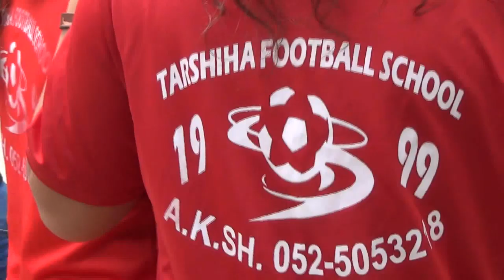Tarshiha Football School un calcio ai fondamentalismi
E' un ritiro davvero speciale quello dei giovani arabo israeliani della Tarshiha Football School, nell'Alta Galilea. E' un bell'esempio di convivenza tra fedi diverse e lo si vede anche nelle giornate trascorse tra i monti del Trentino. La frequentano arabi cristiani, melchiti, drusi, musulmani. Sono arrivati in 26 dal nord di Israele a Deggia nel Banale con sei accompagnatori, ospiti della Parrocchia di San Carlo Borromeo di Trento dal 27 giugno al 3 luglio